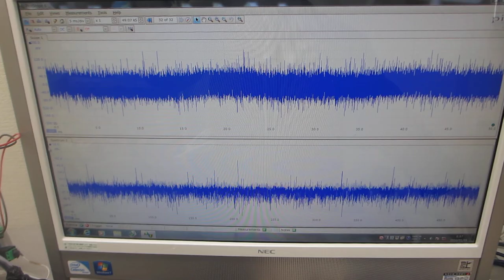オリジナル超音波プロ－ブの発振（スイープ発振、パルス発振）システム（低周波の共振現象と、高周波の非線形現象をコントロールする技術）